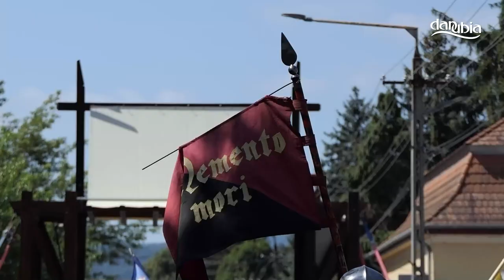A hőség ellenére is jól sikerült az idei Visegrádi Nemzetközi Palotajátékok